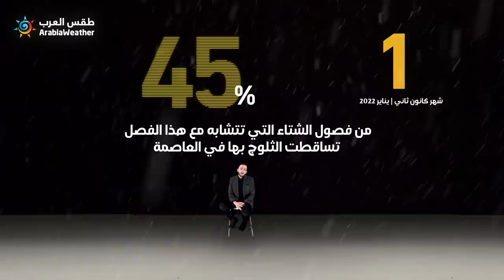النسخة الكاملة والمفصلة: توقعات فصل الشتاء 2021/2022 للأردن والأنظمة الجوية المتوقعة في الشرق الأوسط